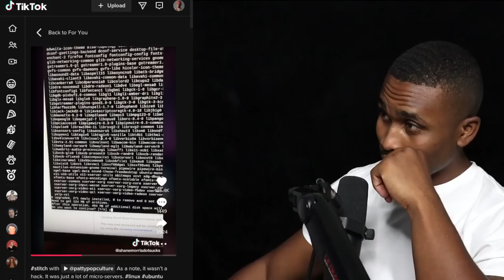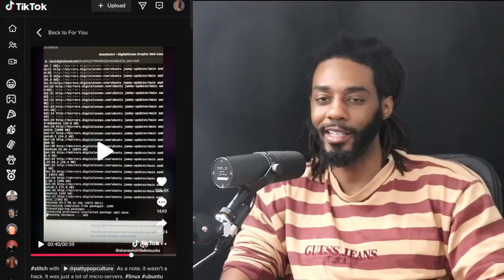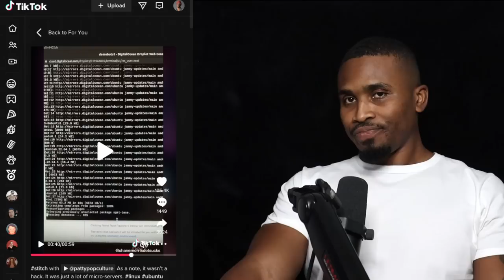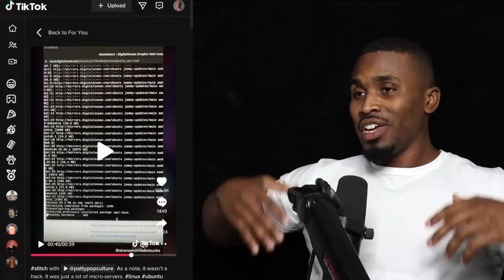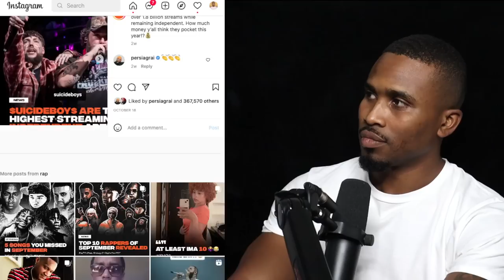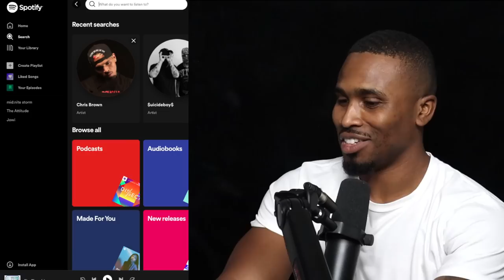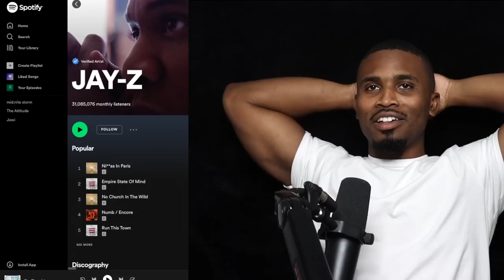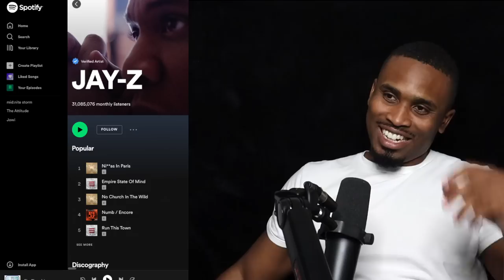Travis Scott's Manager USED STREAM BOTS? (The Truth Revealed)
Music Bots work when your music is good. But if your music is trash...well get ready for some hate!